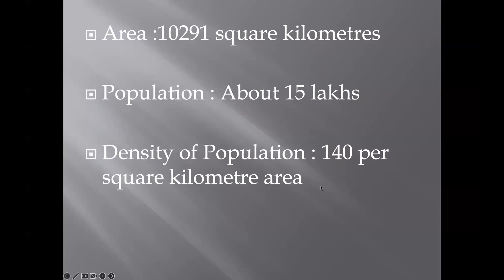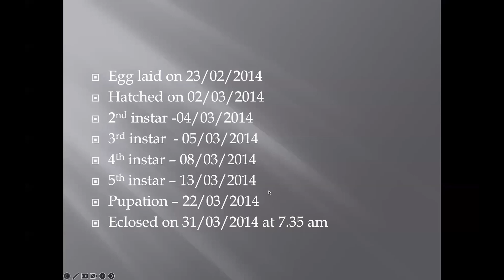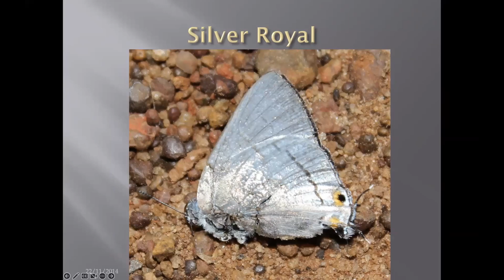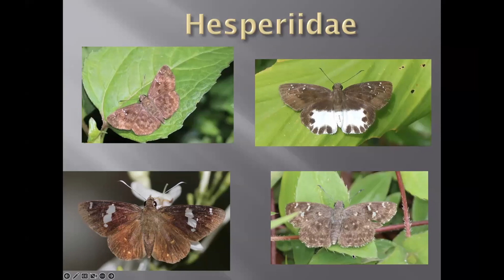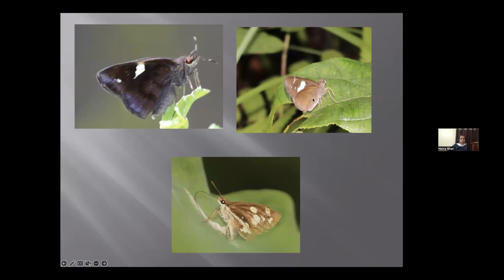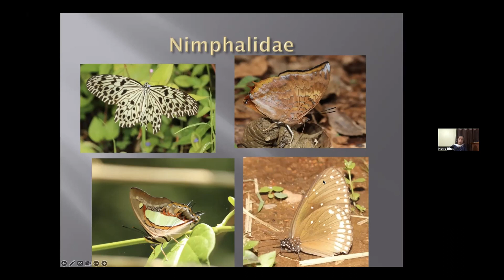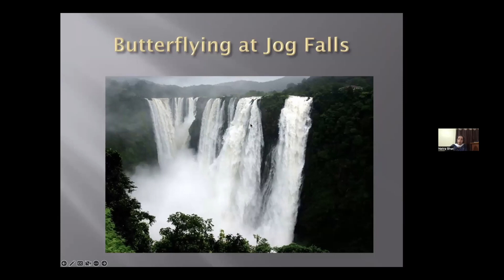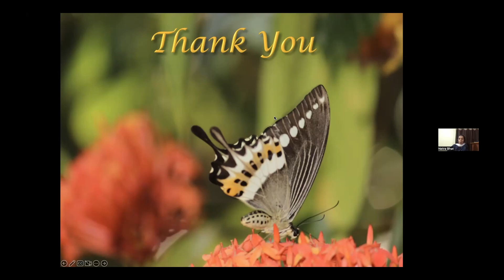Butterflies of Uttara Kannada | Butterfly and Bee Awareness week | Netra Bhat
Butterflies of Uttara Kannada

Celebrating Butterfly and Bee Awareness week (Nov 28th to 3rd Dec). Hosting series of talk sessions by experts and enthusiasts.
For today’s Expert Talk, we have Netra Bhat .
Netra , has completed her MSc. , in Organic Chemistry and was working as a lecturer for 5 years.
She has been in the field of butterflies for the past 8 years and has recorded 197 species from Siddapur in Uttara Kannada, the Northern coastal district of Karnataka.
She has also followed the life cycles of some butterflies , including those of Oakblues and Tinsel.
She is here today,  to talk to us, about the beautiful - "Butterflies of Uttara Kannada".